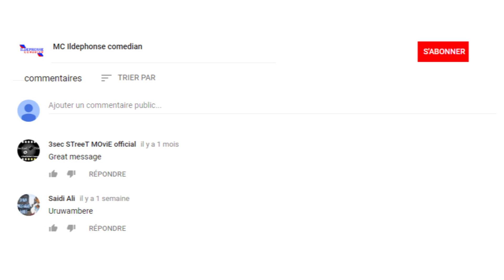Ildephonse imitating Donald Trump how he speaks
Very Incredible!! ILDEPHONSE COMEDIAN imitating president Donald Trump in his show of 30th JUNE,2018 at  Institut Francais Burundi,this young is really genius he is from BURUNDI country...He made his audience laugh until their last degree of laughing...if you like this comedian share this video to encourage him